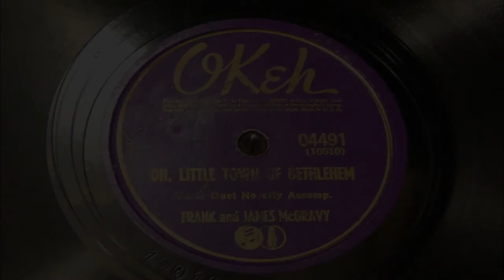O Little Town Of Bethlehem - Frank and James McCravy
Recorded on September 9, 1930. THE McCRAVY BROTHERS - Frank and James McCravy - were from Laurens, South Carolina. Their father was the local sheriff. It had also been the home of President Andrew Johnson, 17th President of the USA and one of the many Presidents of Ulster-Scots descent.

They began singing shortly after Jim graduated from Furman University - Frank also served for two years in the General Assembly of South Carolina. In their 1933 book "Album of Fireside Songs" it says "...they offer sentimental modern spirituals and semi-religious songs. They sing no 'Hot' tunes or 'Low-Down stuff'...".

• First recording February 1925 for Okeh Records (6 tracks, the first of which was One of God's Days)
• Recorded hundreds of tracks, often under pseudonyms such as the Lonesome Pine Twins, Austin Brothers, Al & Joe Blackburn, Cox & Campbell and The Mack Brothers
• Stopped recording in 1935 (last track was My Mother's Evening Prayer, Jan 29 1935)